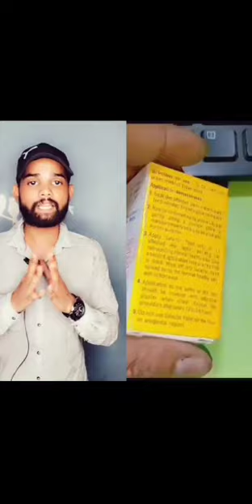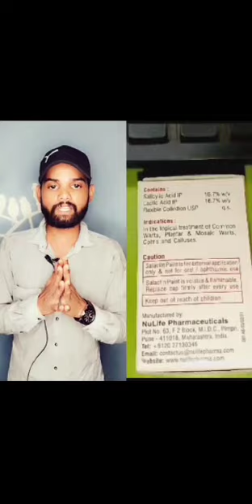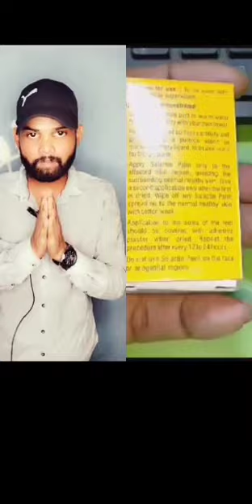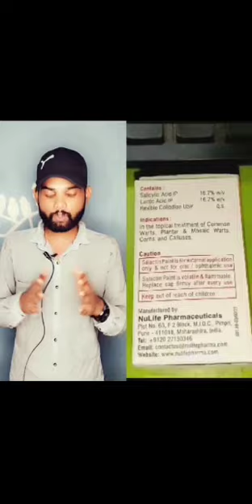Salactin paint use benifit side effects//एक बार जरूर इस्तमाल करे